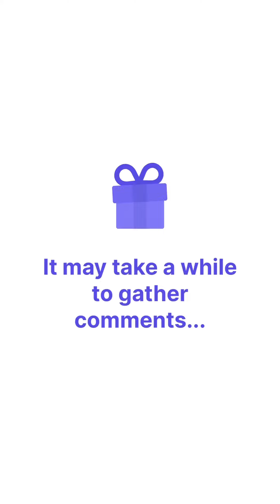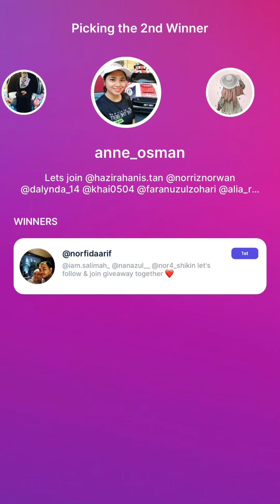TAG AND WIN!!! 4TH AUG 2021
Congratulations to our 2 lucky winners🏆 🏅